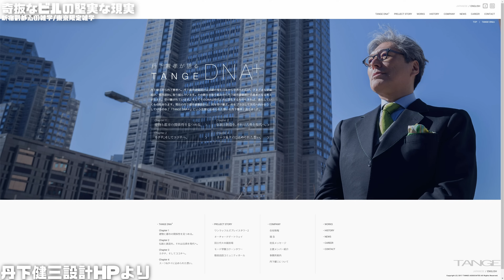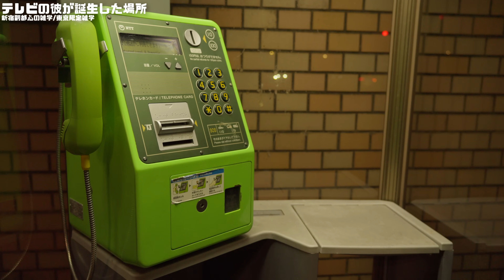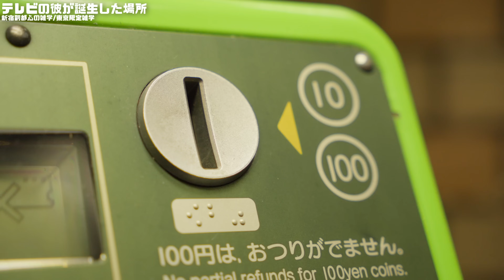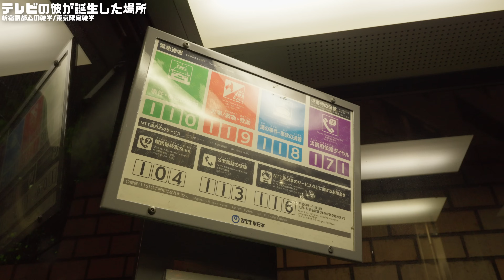【前編】新宿副都心の意外な雑学【歴史】【学習】【建築】【上京・東京観光】【安住紳一郎】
＊字幕も表示可能ですので必要な方は設定より表示ください。

日本で最初の高層ビル群新宿副都心には意外な秘密が隠されています。

キーワード：安住紳一郎　モード学園　ゴッホ　日曜天国

＊内容に関しては資料を調べ裏付けを取ってからお話していますが、場合によっては事実と異なる可能性もあります。ご了承下さい。